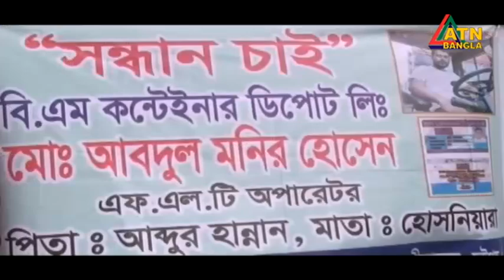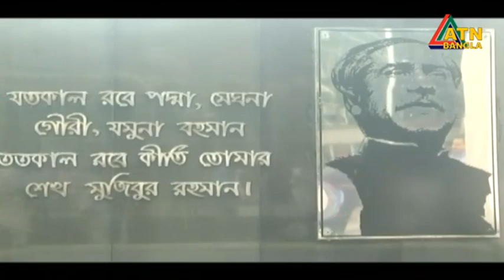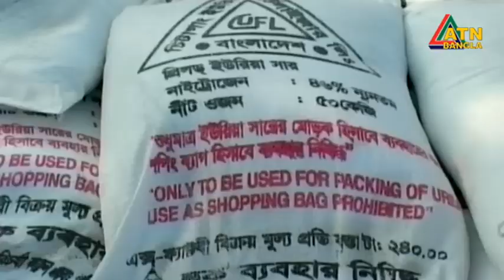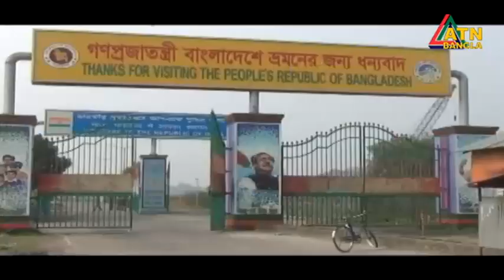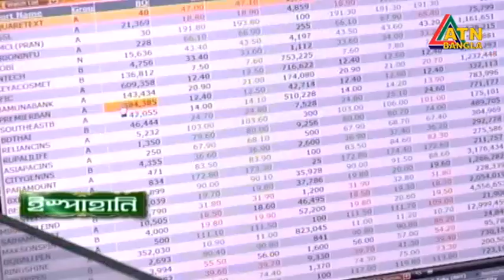এটিএন বাংলা সন্ধ্যা ৭ টার সংবাদ | 07.06.2022 | Sondhar News | Ajker News | BD News | ATN Bangla News